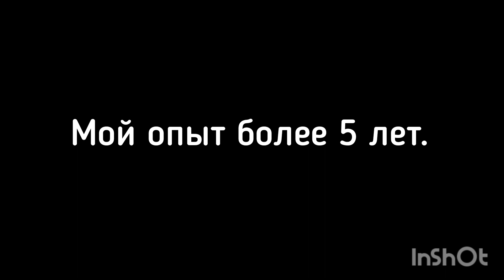Молодцова Анна Юрьевна - репетитор по русскому языку - видеопрезентация для Repetit.ru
Видеопрезентация репетитора по русскому языку, ментальной арифметике и скорочтению Молодцовой Анны Юрьевны для REPETIT.RU.

Молодцова Анна Юрьевна окончила Рязанский государственный университет имени С.А. Есенина.